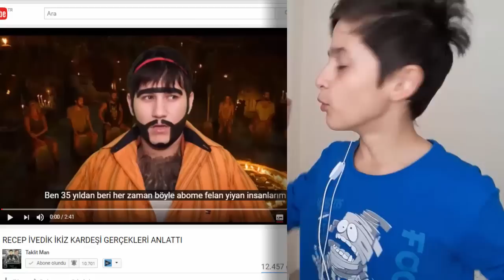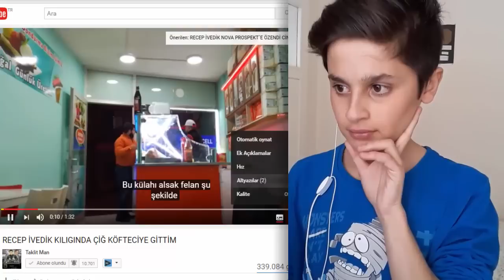RECEP İVEDİKLE KONUŞTUM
Genç Hane 'den Herkese Merhaba Ben Mehmet Kaymak Bugün Sizlerle efsane bir video ile karşınızdayım. Çok güzel eğlenceli ve komik bir eğlence videosu oldu iyi seyirler.